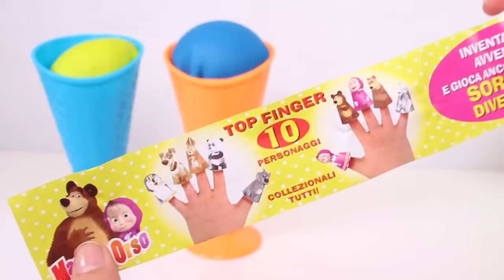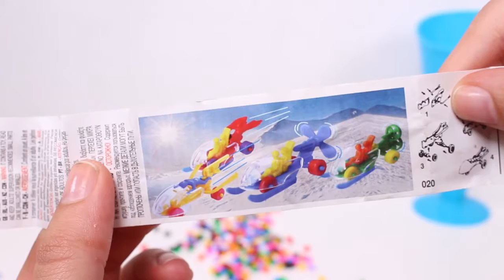🐋 SURPRISE ICE CREAM 🐋 Hello Kitty, Disney, Masha and the Bear, Disney Princess, Finding Dory